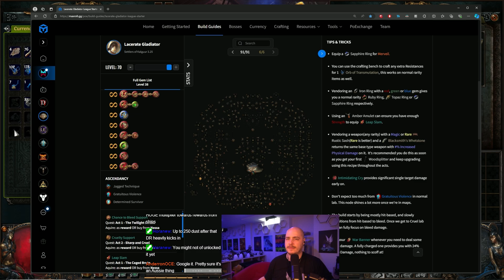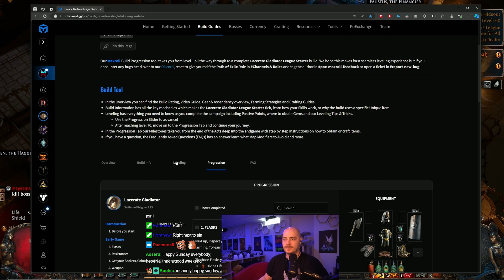Path of Exile 3.25 Let's Play [Episode 32]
I don't think I've ever been more excited for a league launch in my entire life, this one looks bangin!